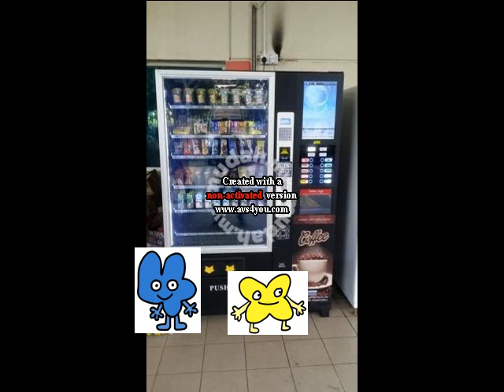(REUPLOAD) X Asks For Blood And Gets Grounded (REMAKE)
Original Date: July 31st, 2016